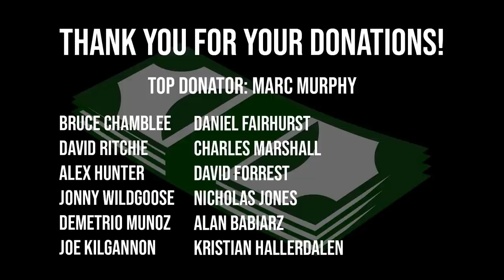JORDAN MULLIGAN | Stoltman Podcast #2